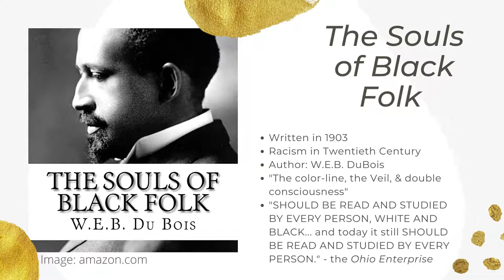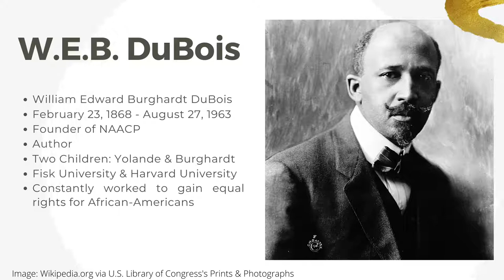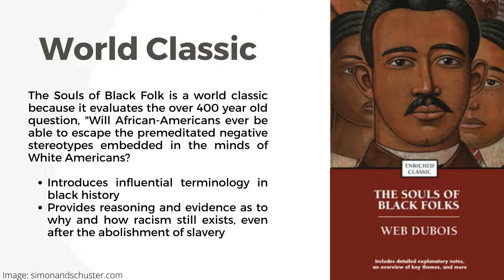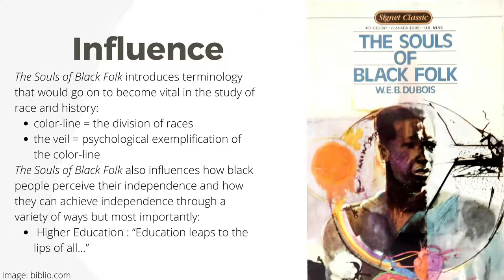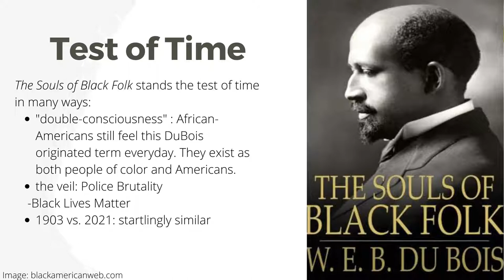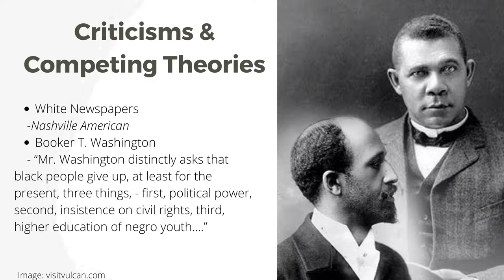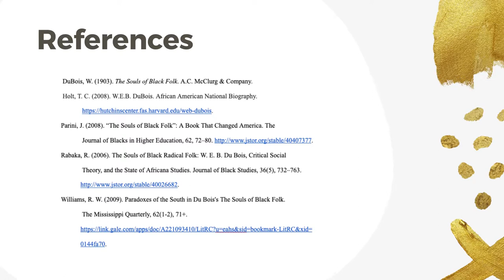The Souls of Black Folk Video Lecture